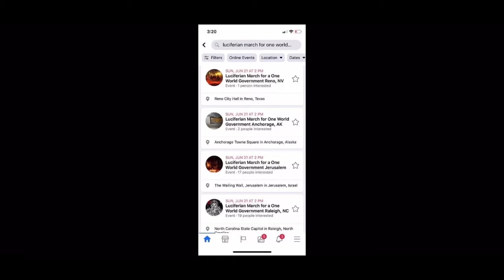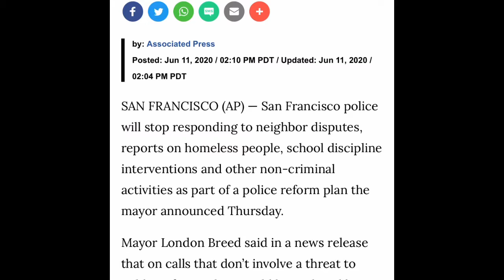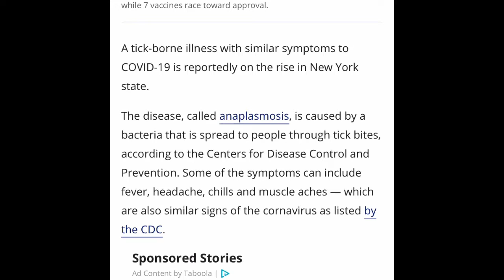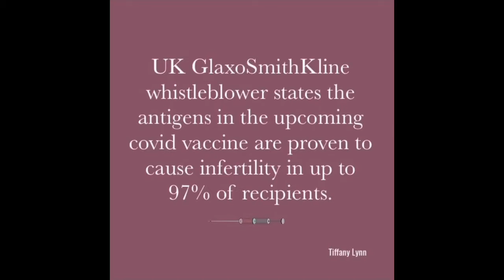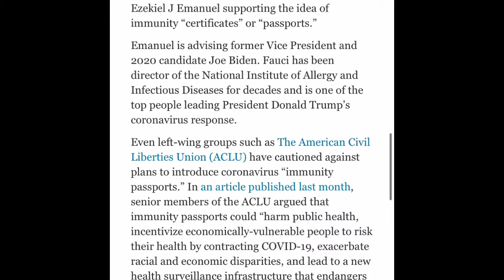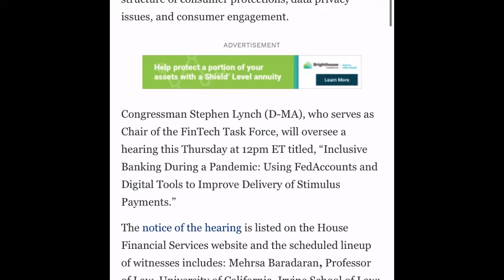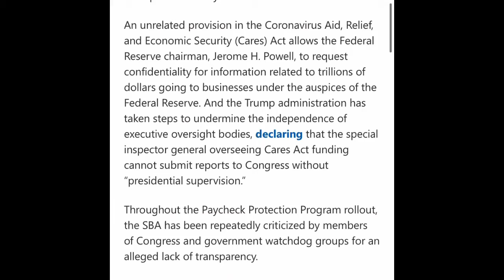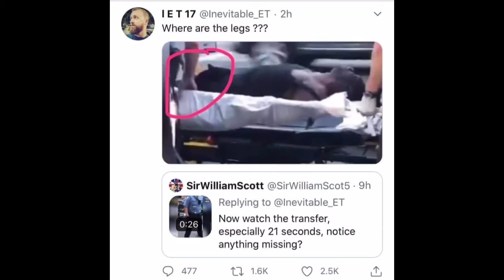Predicted viral surges, calls for the digital dollar, & more!